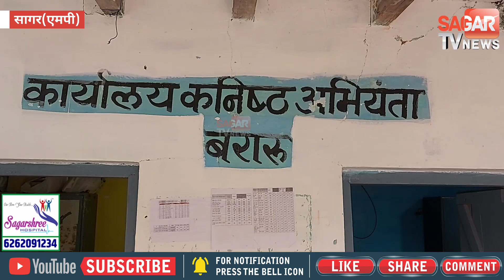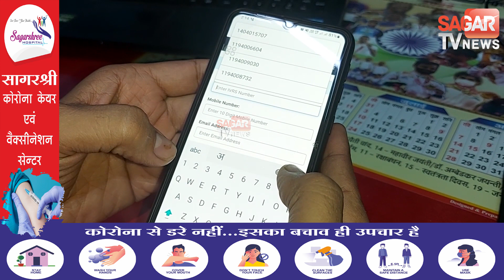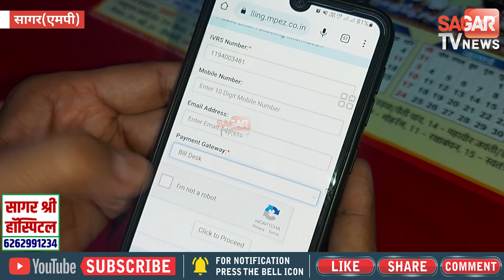सागर में पेपरलेस बिल की शुरुआत, प्रिंटेड बिल की जगह मोबाइल पर आएगा मैसेज || SAGAR TV NEWS